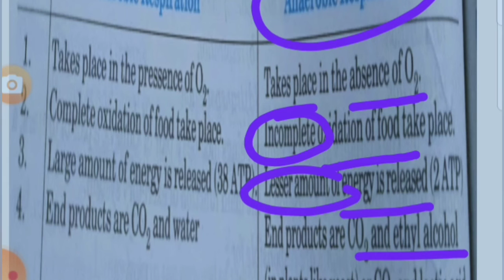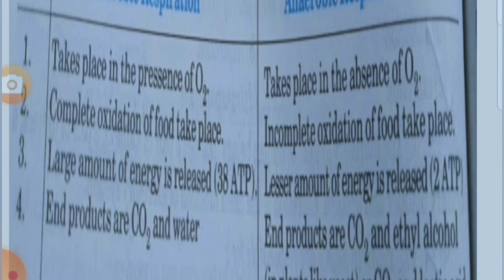Respiration: aerobic Vs anaerobic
difference between aerobic respiration and anaerobic respiration

aerobic respiration needs oxygen to occur while anaerobic does not. This presence of oxygen determines  what product Will be created.
during aerobic respiration, carbon dioxide, water and ATP are produced.
during anaerobic respiration, lactic acid, ethanol and ATP are created...

Education for everyone
Class VI to Xth
Maths  science biology chemistry
UP board and CBSE board